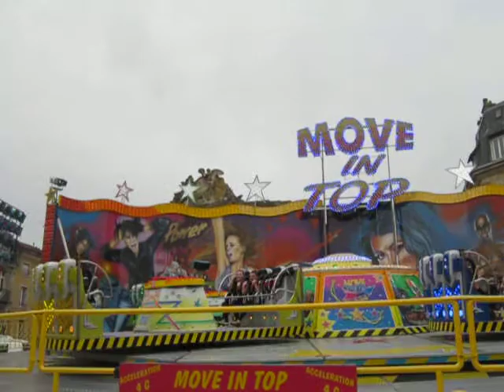Move In Top | Offride | Foire attractive | Nancy | 2014